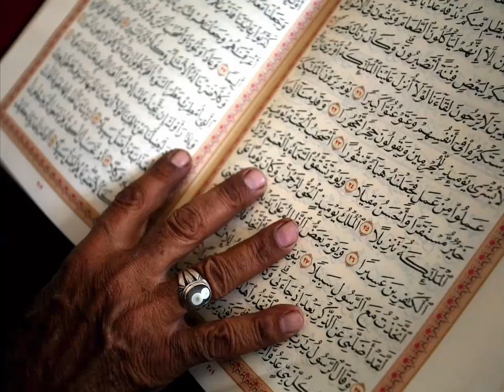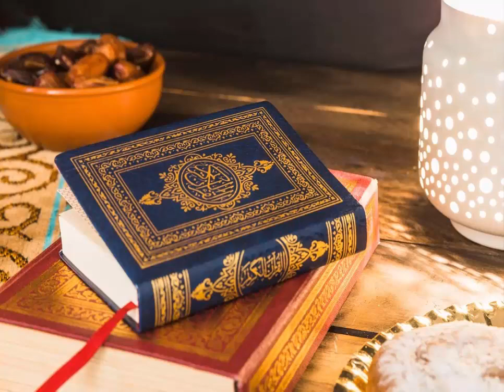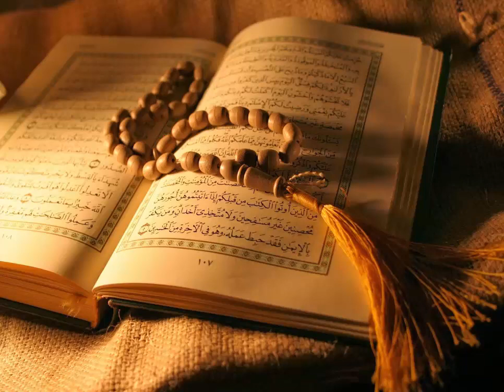important questions related to quran || the knowledge for jobs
important questions related to quran . compelet detail to quran
all questions related to quran in my video